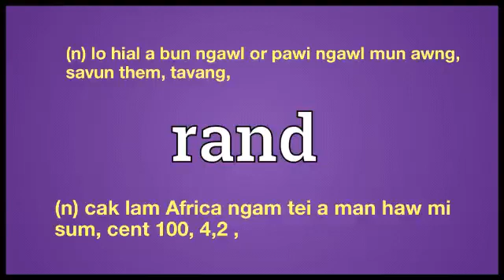Rand meaning explaining in English Ngawn Dictionary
Rand = (n) cak lam Africa ngam tei a man haw mi
sum, cent 100, 4,2 ,
(n) lo hial a bun ngawl or pawi ngawl mun awng,
savun them, tavang,